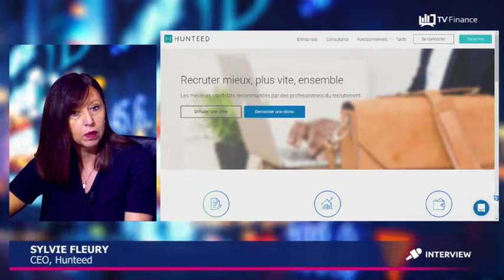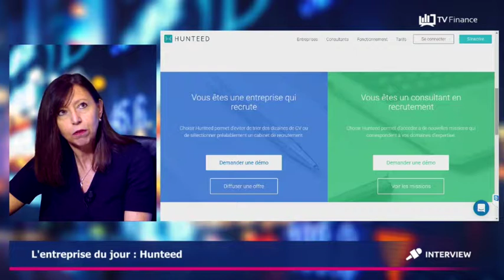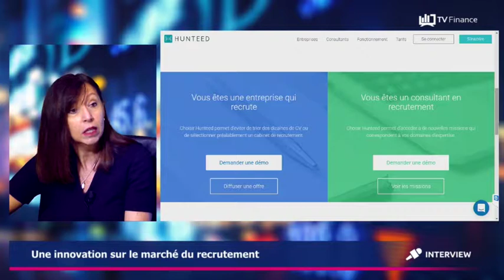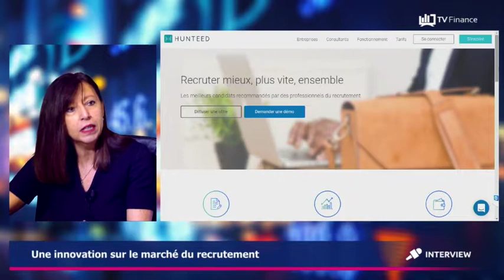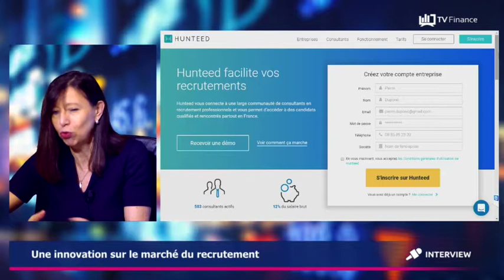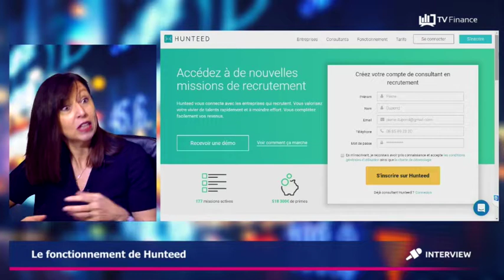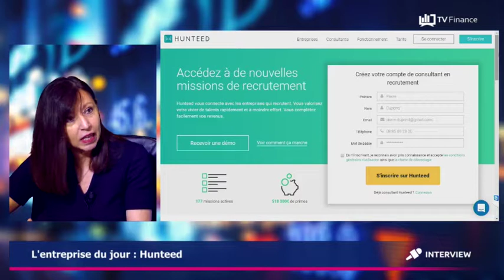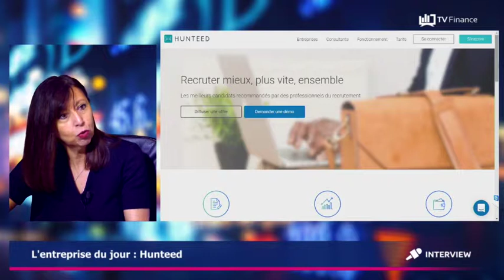Hunteed, Sylvie Fleury : « Appliquer au recrutement les techniques de rencontre en ligne »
Sylvie Fleury fondatrice et CEO de Hunteed était sur le plateau de TV Finance afin de nous présenter sa plateforme digitale de recrutement. Inspirée par ses années passées en tant que DGA de Meetic, Sylvie Fleury a souhaité appliquer les technologies de rencontre en ligne au secteur du recrutement. En résulte une plateforme mettant en relation consultants en recrutement d’un côté et entreprises en recherche de candidats de l’autre.